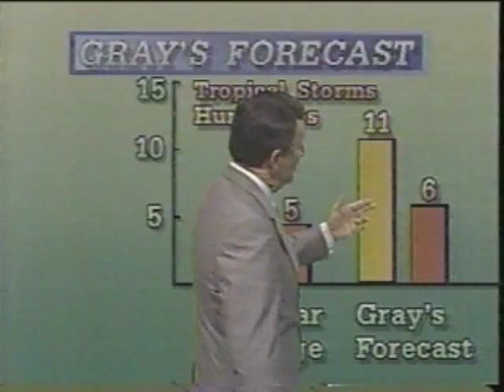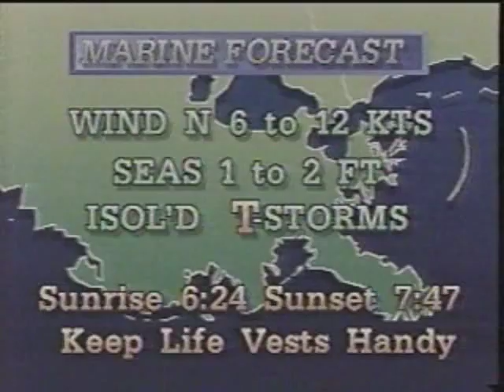WWL-TV Garland Robinette Last Newscast 8-8-1990 Part 3.avi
WWL-TV Garland Robinette's last newscast as he left for Freeport McMoran.